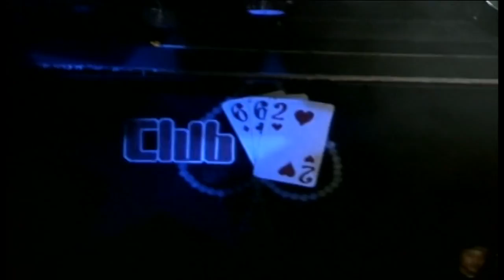Tupac Shakur Dancing in 662 Club (Death Row Records rare video)